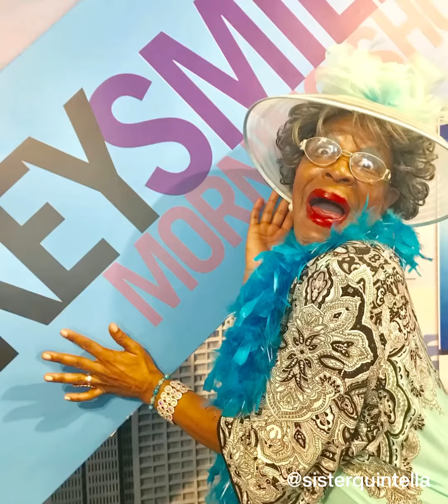QUIN QUIN THICK DJ CHOSE